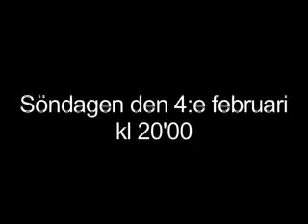Så gör man bara inte hos doktor Grüber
Live från Wallmans salonger 3/12 2006.